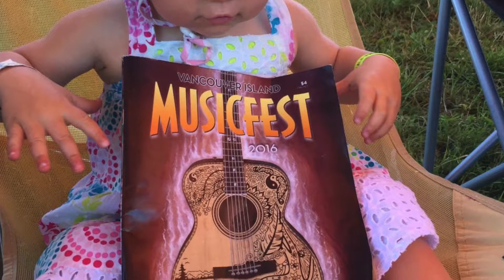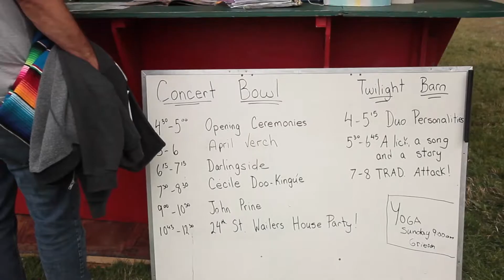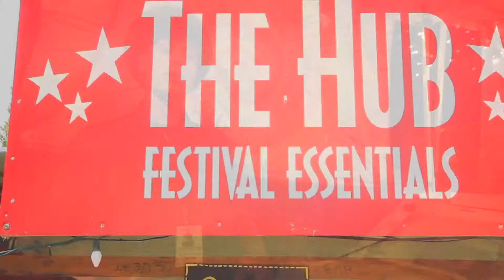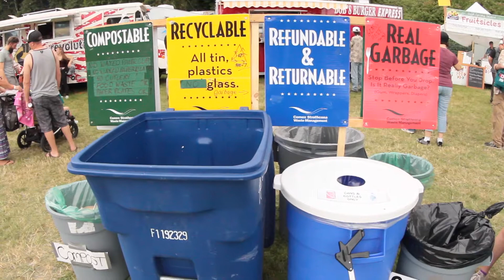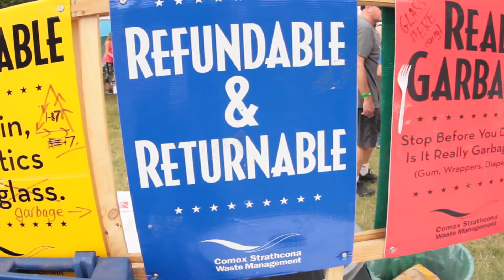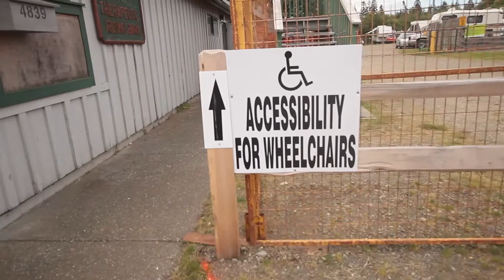NorthWest Music with Doug Cox & VI Music Fest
Doug Cox has been the artistic director of the VI Music Fest for over 20 years. Over the last year Cameron Dennison of Strongheart Productions produced a documentary on the Music Fest. This edition of NorthWest Music has Mary Ruth Harris interviewing Doug Cox about the Music Fest and the airing of the full documentary is included.